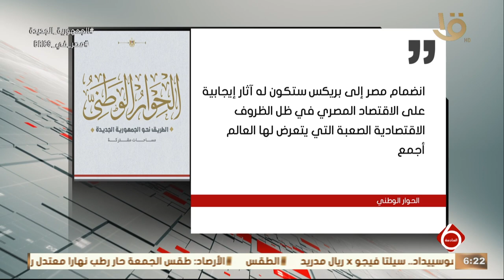نشرة السادسة | الحوار الوطني يرحب بالانضمام لمجموعة بريكس